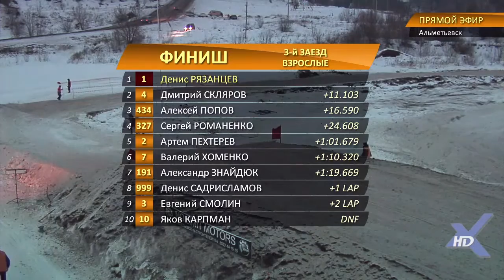Чемпионат России по кроссу на снегоходах 2016г. 1 этап. г. Альметьевск. 3 заезд ВЗРОСЛЫЕ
Чемпионат России по кроссу на снегоходах 2016г. 1 этап. г. Альметьевск.